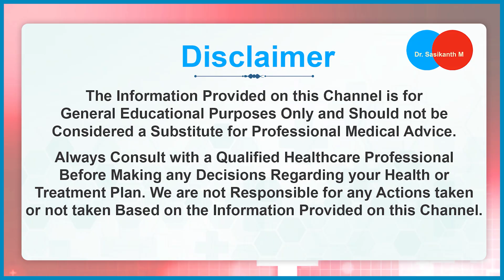Why Do Male Breasts Enlarge? Causes Explained by Dr. Sasikanth Maddu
Dr. Sashikanth Maddu
Profile is claimed
MBBS, MS - General Surgery, MCh - Plastic Surgery

Plastic Surgeon, Plastic Reconstruction Surgeon
24 Years Experience Overall  (13 years as a specialist)
 Medical Registration Verified

Dr. Sashikanth Maddu is a plastic surgeon and plastic reconstruction surgeon in KPHB, Hyderabad, and has 24 years of experience in these fields. Dr. Sashikanth Maddu practices at Sarayu Cosmetic and Plastic Surgery Clinic in KPHB, Hyderabad. He completed his MBBS from the University of Pune in 2000, MS - in General Surgery from Government Medical College and Hospital, Nagpur in 2006, and MCh - Plastic Surgery from Topiwala National Medical College & BYL Nair Charitable Hospital in 2010.